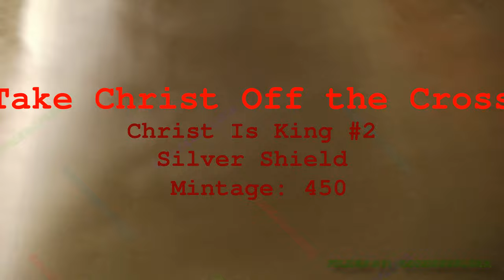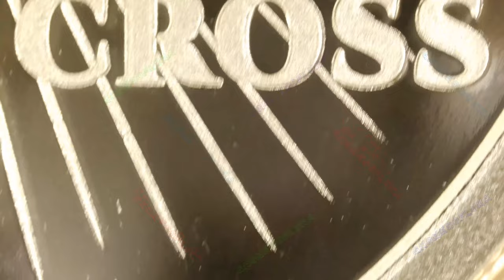2024 Take Christ Off the Cross / Christ Is King #2 / Silver Shield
Year: 2024
Title: Take Christ Off the Cross
Series: Christ Is King #2
Mint: Golden State Mint
Mintage: 450
1oz Silver Proof

Description:

Take Christ off the Cross visualizes the Spiritual Christ Consciousness crucifixion to the Material World. It is Time to take man off the cross of materialism. A Holy Global Debt Jubilee would absolve all debts at the same time, freeing man from the Debt and Death paradigm. There is no higher goal for humanity.